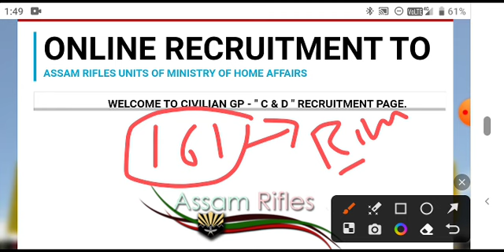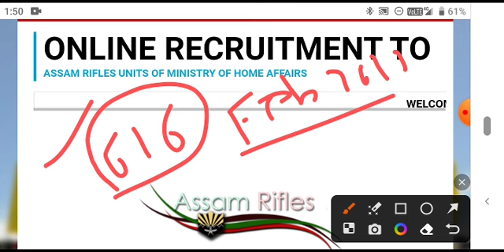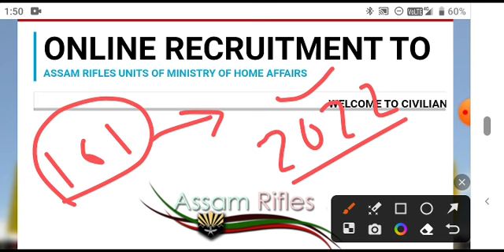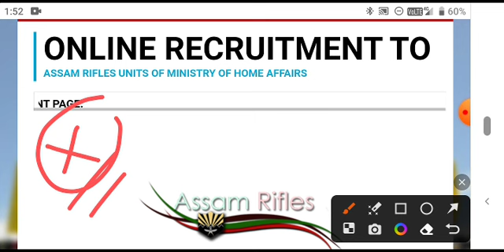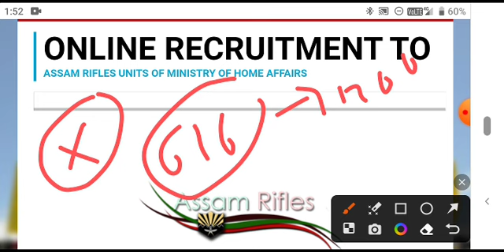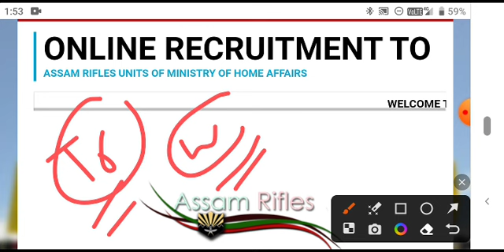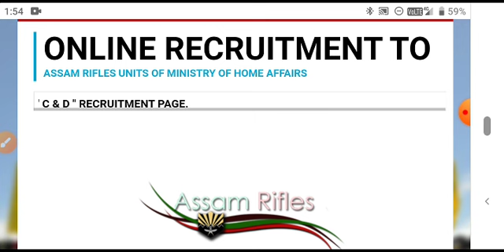Assam Rifles Technical & Tradesman 2024 New Bharti कब आएगा? Assam rifles new vacancy 2024